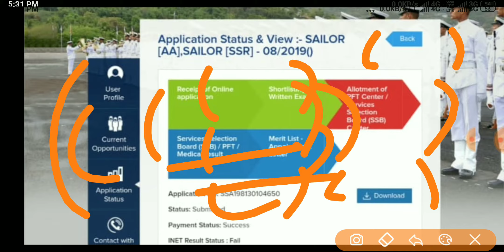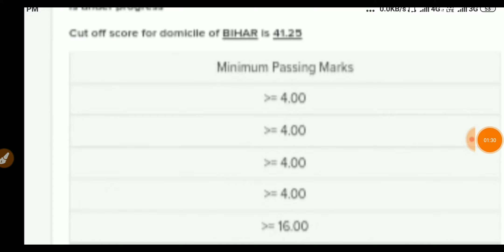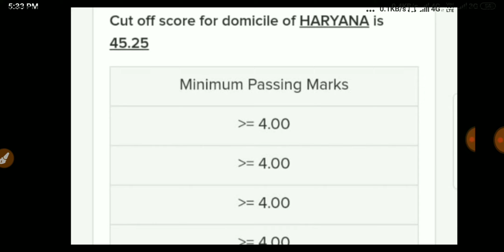Indian Navy (SSR,AA) Result Declare - State Wise Official Cut OFF Download 2019